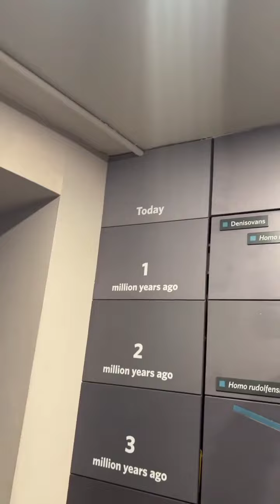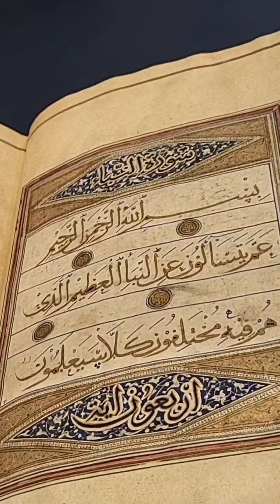Syamel & Ernie Zakri Berdua Ke London Sambut Tahun Baru